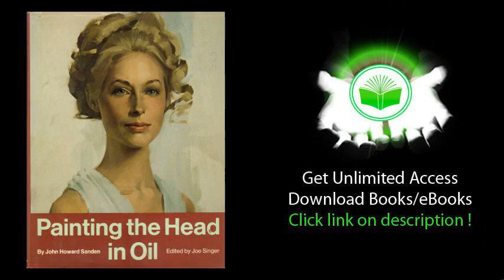Painting the Head in Oil PDF BOOK